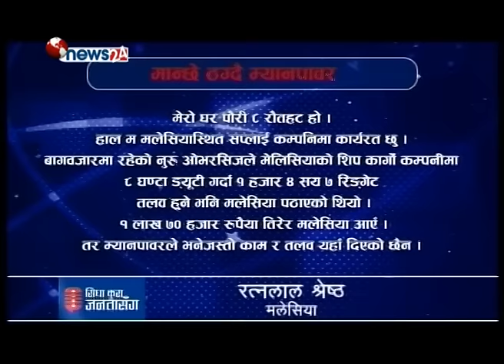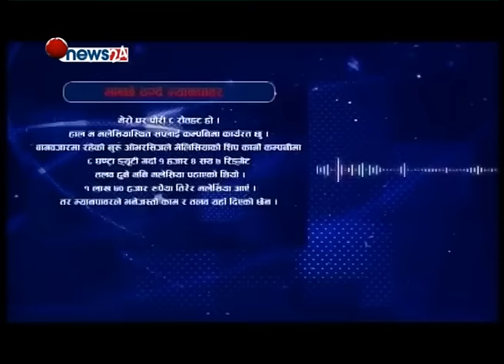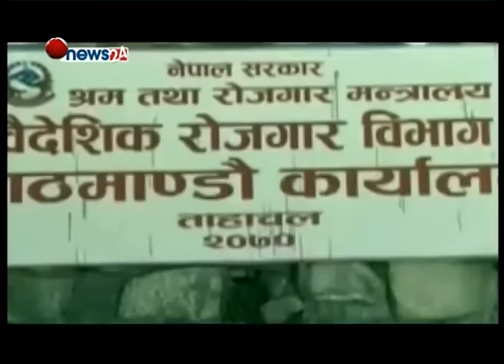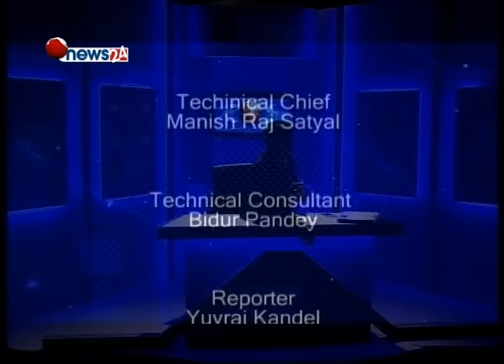श्रम विभागका प्रमुखसँग चर्काचर्की || सिधा कुरा जनतासँग